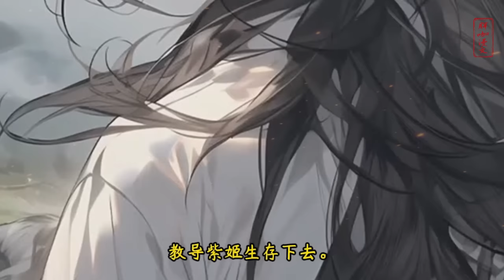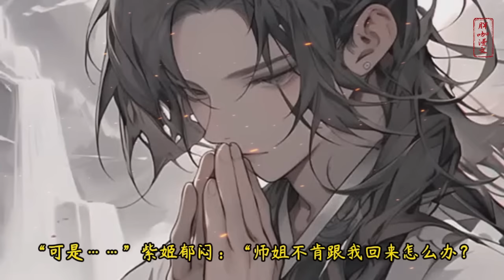填坑版P7🔥【我的师兄实在太妖孽了】本以为师兄是个意志消沉的凡人，直到有一天，他养的那头牛一脚崩死了一大片神王。 那只黑狗张口吐出一道剑气，挡住了数以百万的妖族...